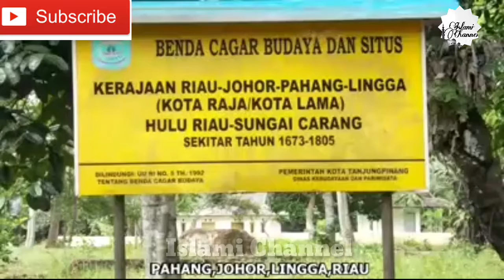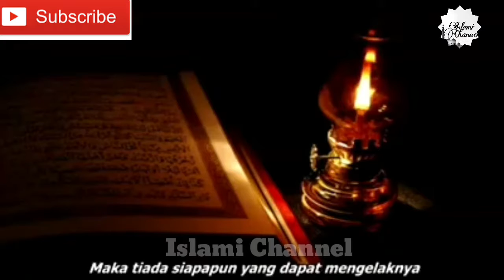Makam Raja Haji dan Wasiat Nya - Sejarah Aceh Malaysia Turki (MP3 Official Music)